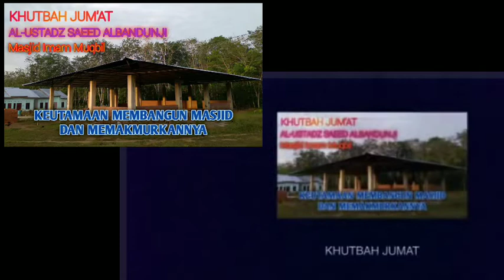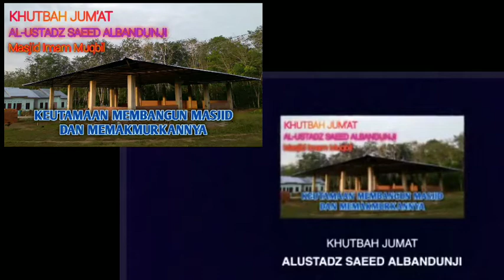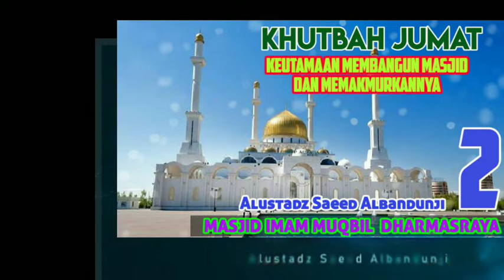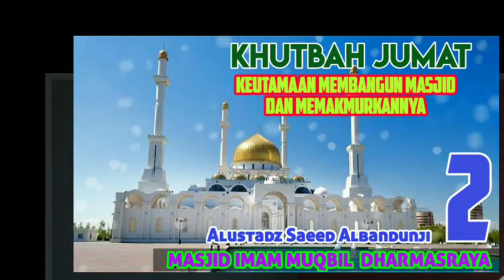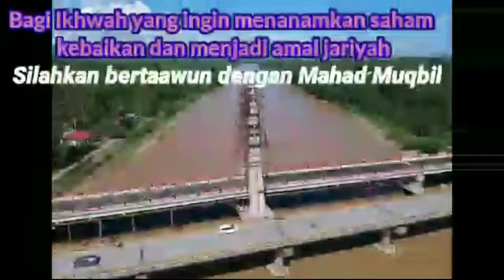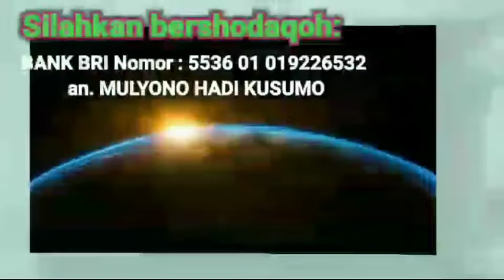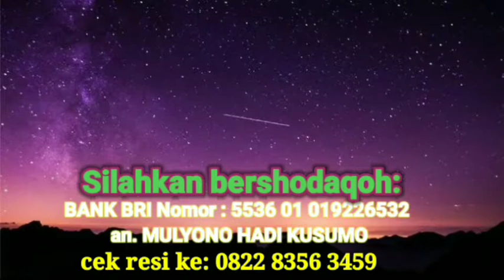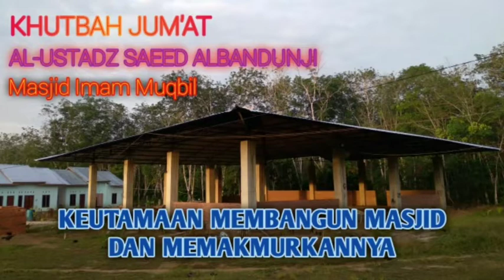KHUTBAH JUMAT 2 : KEUTAMAAN MEMBANGUN MASJID DAN MEMAKMURKANNYA